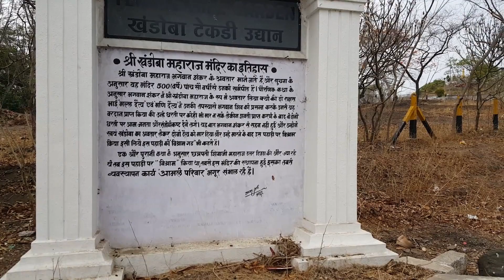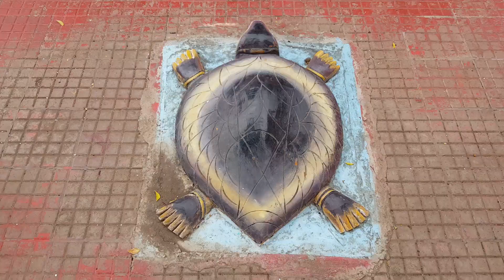tempal hil garden devalali ટેમ્પલ હિલ ગાર્ડેન દેવલાલી(1)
વિડિઓગ્રાફિ..mp9મનફરા @kishor gada...જય જિનેઁદ્ર...